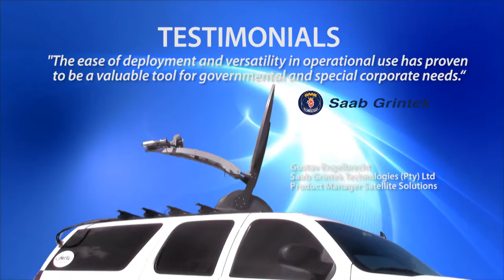iNetVu 981 Internet Satellite Antenna Deploying DriveAway FlyAway - Nj Albert Telecom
The iNetVu® FLY-981 Flyaway Antenna is a 98 cm satellite antenna system which is a highly portable, self-pointing, auto-acquire unit that is configurable with the iNetVu® 7710 Controller providing fast satellite acquisition within minutes, anytime anywhere. It can be assembled in 10 minutes by one person.

The iNetVu® 981 Drive-Away Antenna is a 98 cm Ku-band auto-acquire satellite antenna system which can be mounted on the roof of a vehicle for direct broadband access over any configured satellite. The system works seamlessly with the iNetVu® 7024C Controller providing fast satellite acquisition within minutes, anytime anywhere.